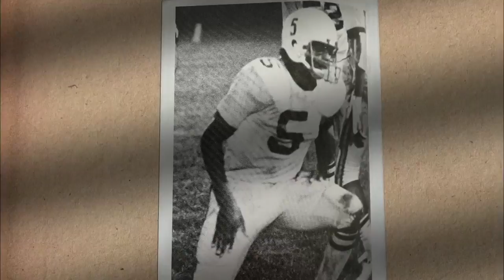Kenny Easley's Hall of Fame Career Profile: 3x All-Pro in Only 7 Seasons | NFL Films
Tommy Rhodes presents his former high school player and NFL safety Kenny Easley into the Pro Football Hall of Fame.